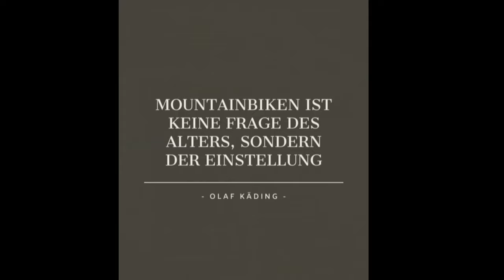Bikepark Olpe / Das erste Mal / Macht echt Laune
Das war mein erster Besuch im Bikepark Olpe. Wollte da schon länger hin. Hat viel Spaß gemacht, aber ich hoffe beim nächsten mal mit den anderen. Alleine fährt man irgendwie immer vorsichtiger, so ist es bei mir zumindest.
Und da ich nicht alles gefahren bin, muß ich ja noch mal wiederkommen...

Video und Bild Bearbeitung:
-Canva